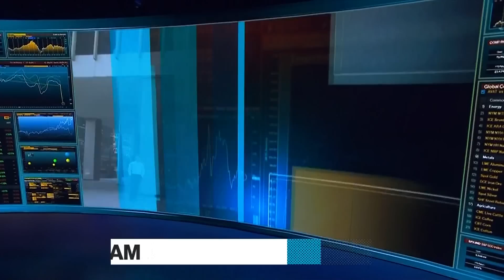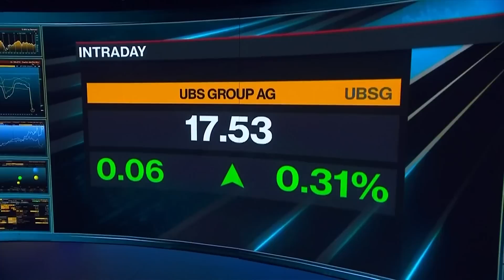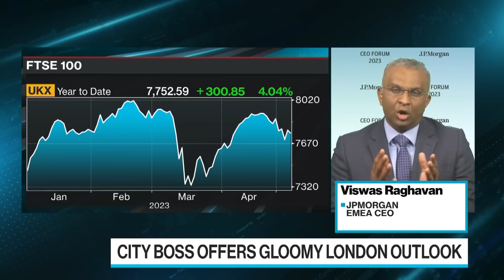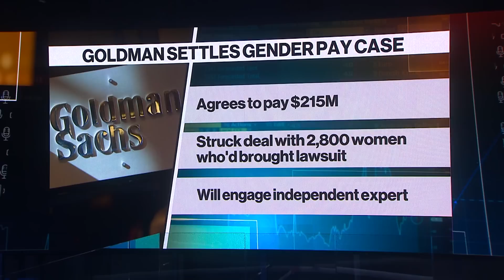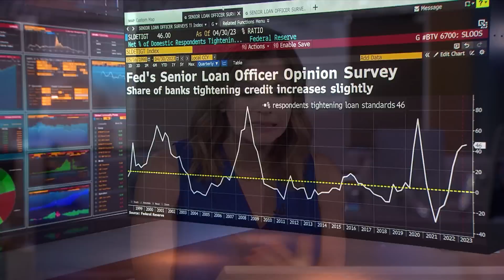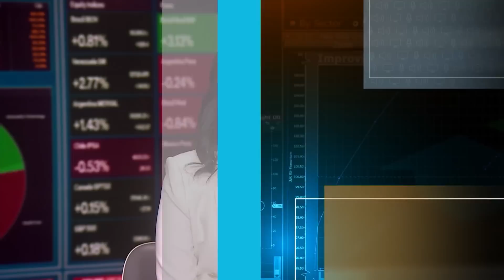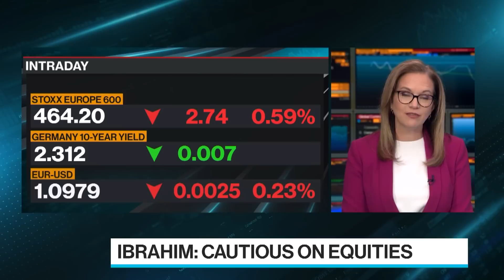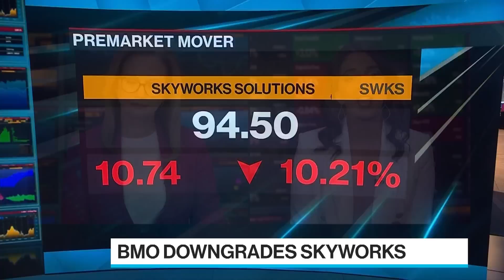'Bloomberg Surveillance: Early Edition' Full (05/09/23)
Bloomberg Surveillance: Early Edition, live from London and New York. Francine Lacqua, Anna Edwards, and Kriti Gupta deliver the latest news and analysis on the markets with leaders in global finance and economics. JPMorgan EMEA CEO says Britain’s exit from the European Union has "cannibalized" London’s listing pool. AGF Investments Chief US Policy Strategist Greg Valliere lays out the scenarios by which the debt ceiling could be handled.